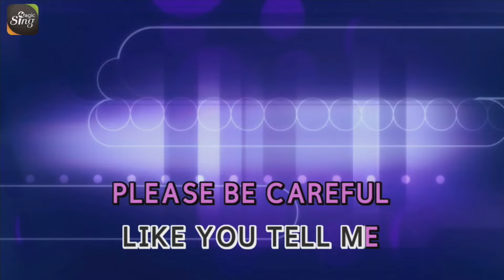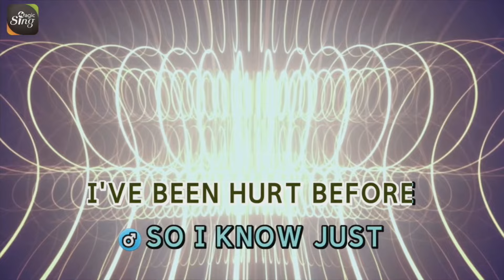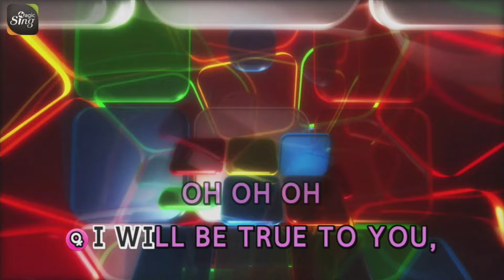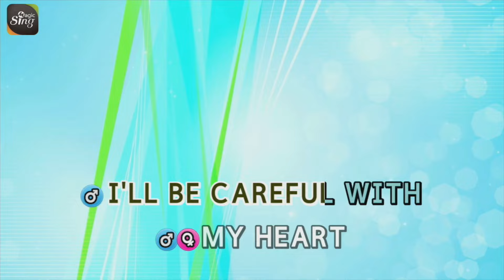[MAGICSING Karaoke] S. GERONIMO & C. BAUTISTA_PLEASE BE CAREFUL WITH MY HEART karaoke | Tagalog